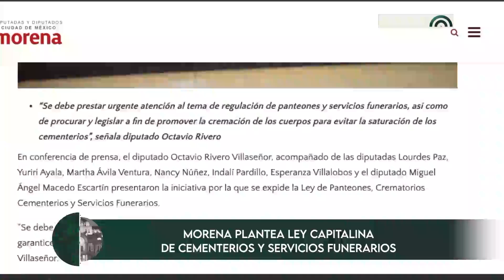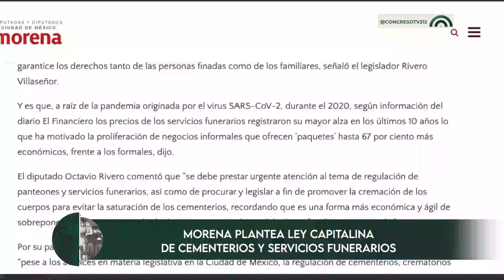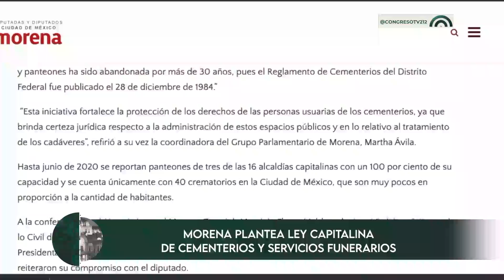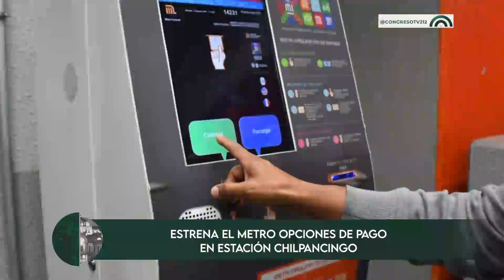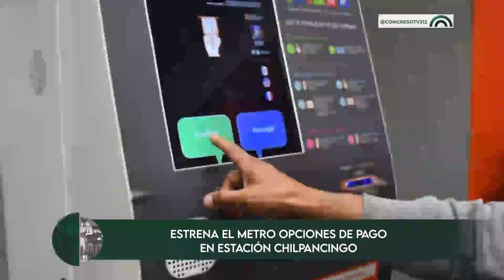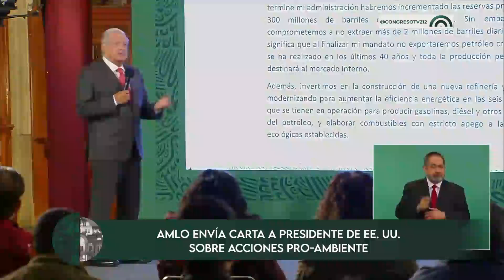CorteInformativo Nocturno CDMX | 4 de noviembre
👉🏼No te pierdas las noticias más relevantes de la Ciudad de México🏙️ y el mundo🌎 con este CorteInformativo Nocturno 🌙 del jueves 4 de noviembre